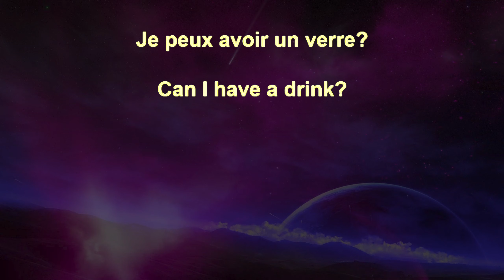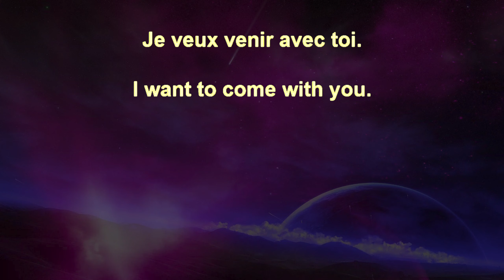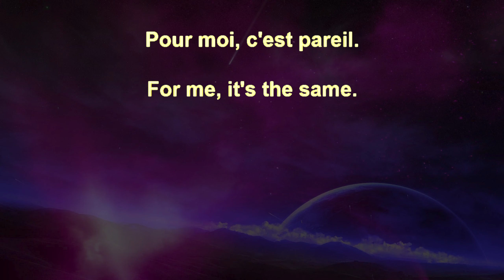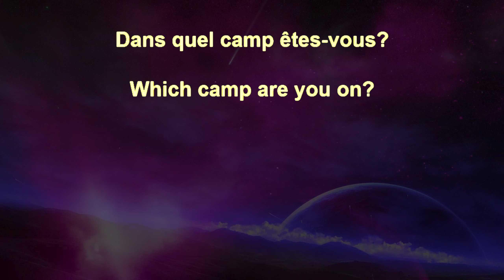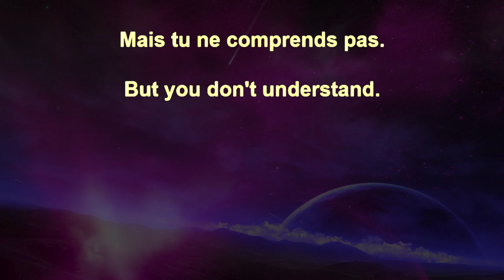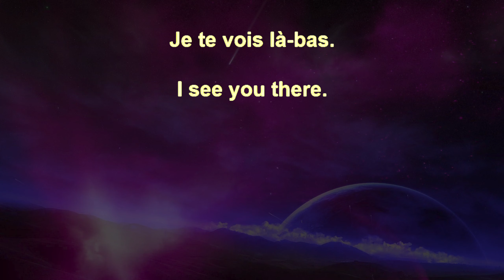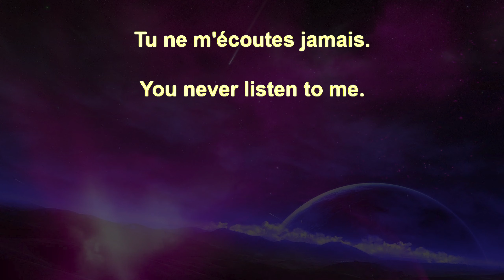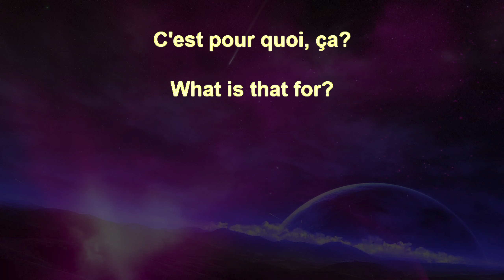French Sentences 85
French

Sentences